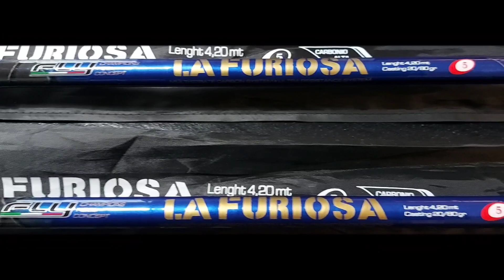fly la furiosa az 5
new fly la furiosa
az 5 mt 420 cast max 80gr
fuji dpns reel seat
fuji K alconite guide
fuji NOCP wrap line
epoxy work by rodsmith pacific bay